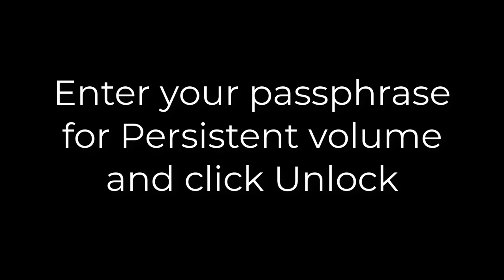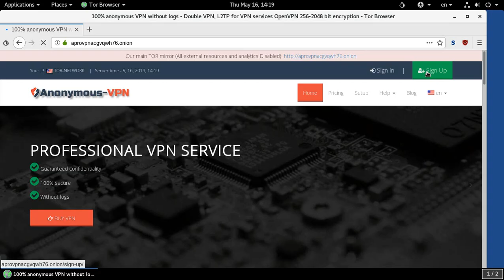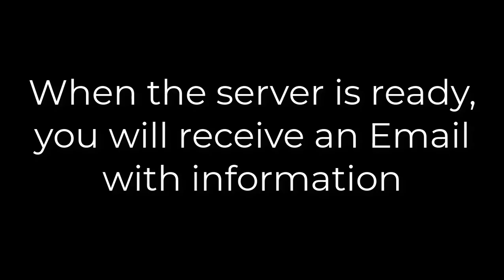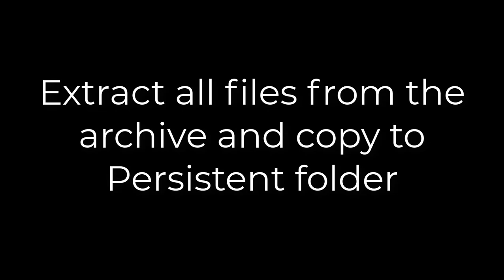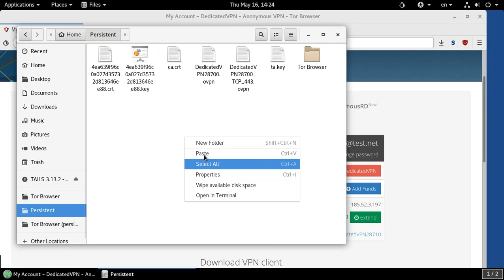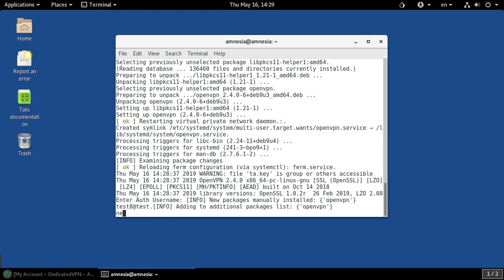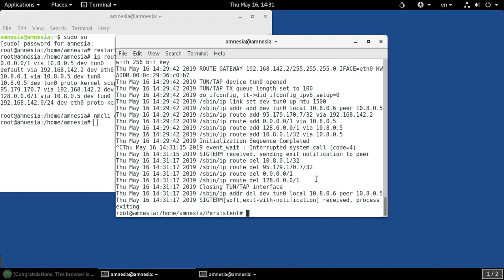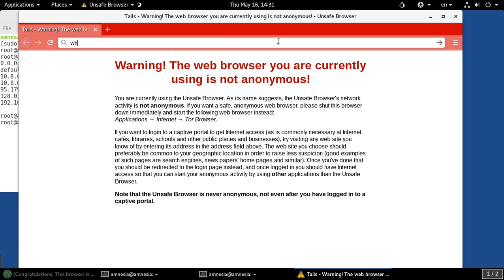How to connect anonymous VPN at Tails OS 2019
How to connect anonymous VPN at Tails OS using OpenVPN